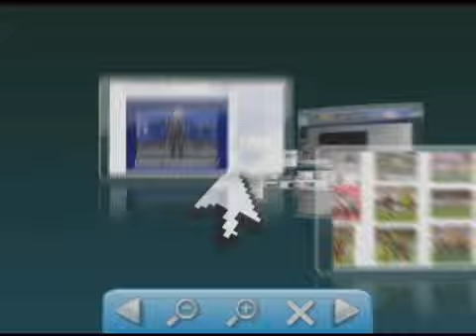Falta de Combust￭vel em Rio Branco